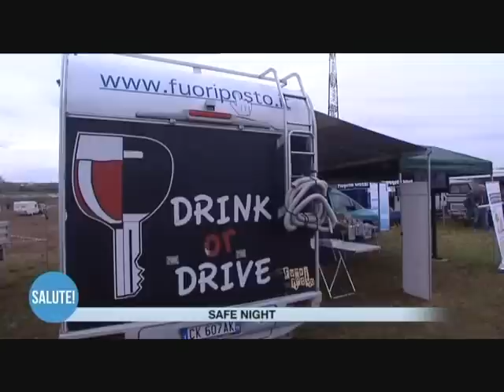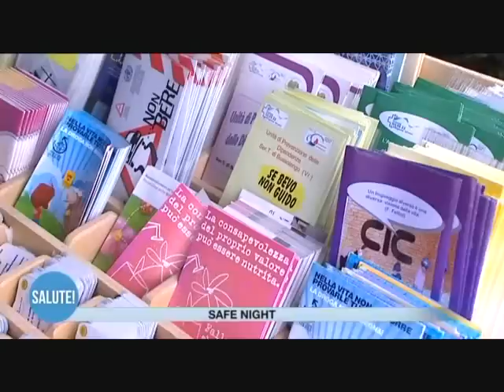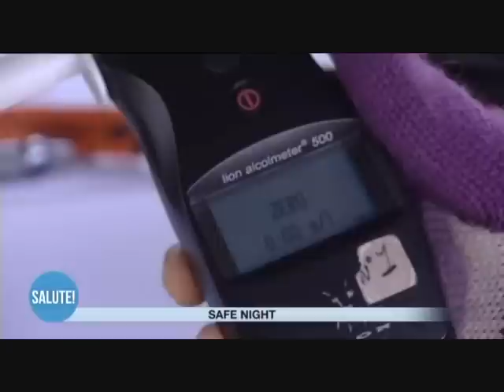Se bevo non guido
Un progetto dell’Ulss 22 di Bussolengo per promuovere tra i giovani la cultura del bere consapevole. Altri video informativi sono disponibili all’indirizzo